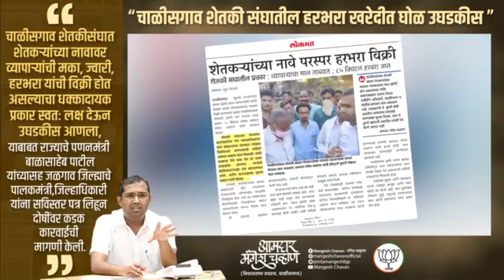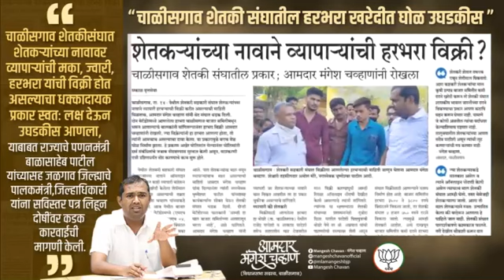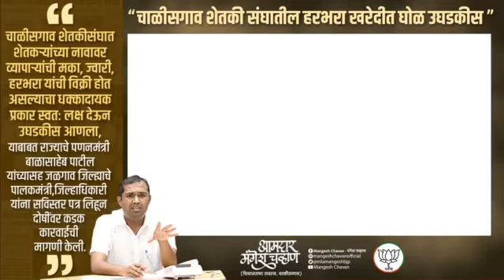आमदार मंगेश चव्हाण यांच्याकडून चाळीसगांव शेतकी संघातील हरभरा खरेदीतील घोळ उघडकीस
चाळीसगांव शेतकीसंघात शेतकऱ्यांच्या नावावर व्यापाऱ्यांची मका, ज्वारी, हरभरा यांची विक्री होत असल्याचा धक्कादायक प्रकार उघडकीस आणला.

याबाबत राज्याचे पाणनमंत्री बाळासाहेब पाटील यांच्यासह जळगाव जिल्ह्याचे पालकमंत्री, जिल्हाधिकारी यांना सविस्तर पत्र लिहून दोषींवर कडक कारवाई करण्याची मागणी केली...